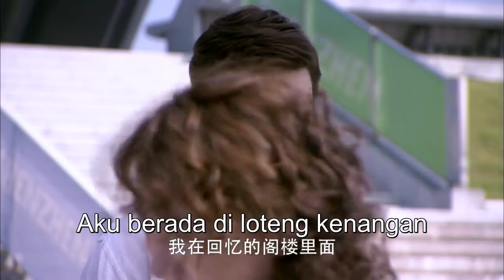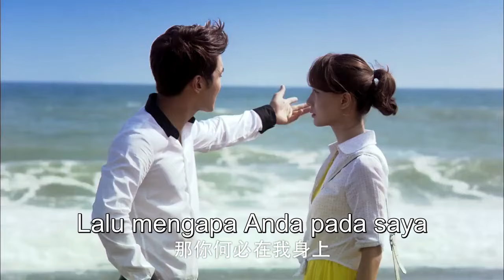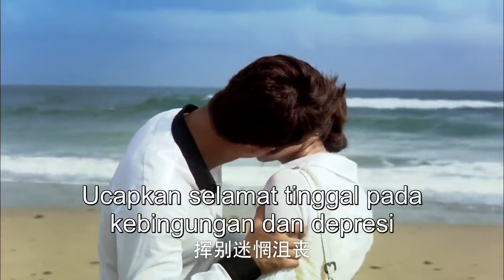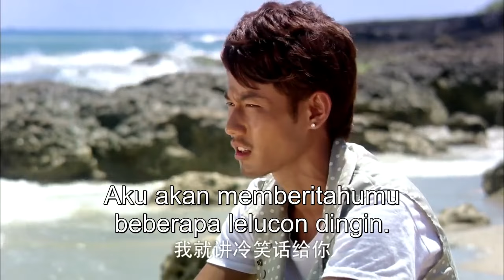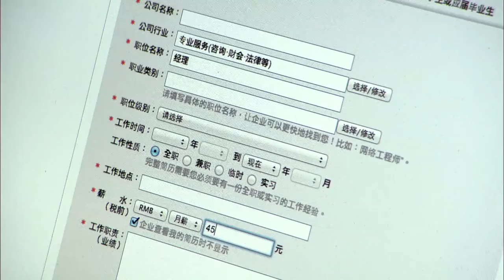【FULL】SJ Choi Siwon | Jatuh Cinta Kembali Padamu Episode 22| Drama Romantis Modern Tiongkok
Tahun 2028, Li Mingyu, seorang ibu rumah tangga berusia 38 tahun, bosan akan kehidupannya yang miskin. Impian dan kenyataan yang jauh berbeda membuatnya kebingungan. Sebuah kecelakaan membuatnya kembali ke tahun 2012 dan dimulai dari awal. Dia memutuskan untuk bertindak sesuai keinginan sendiri, bekerja di bidang periklanan. Chu Hao yang menolongnya di saat bahaya, Song Chenxi yang pernah hidup bersama dengannya, keduanya sama-sama baik dan membuat Mingyu menjadi ragu untuk memilih.